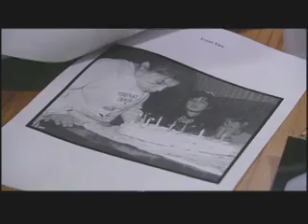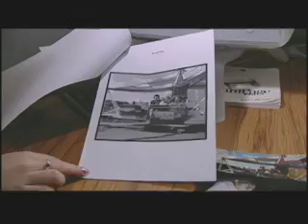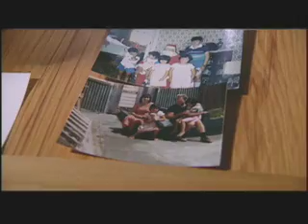Creating False Memories